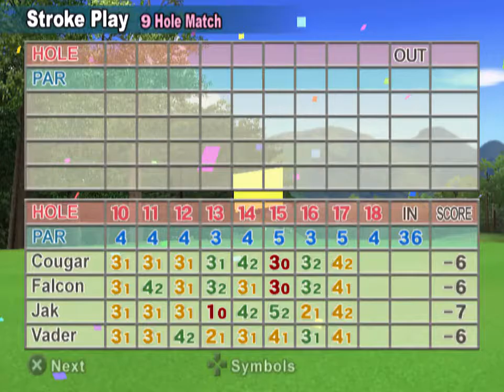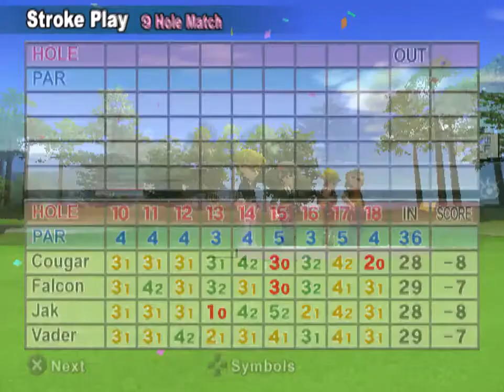Everybody's Golf 4 (PAL Ver.) - Cougar vs. Falcon vs. Jak vs. Vader (CPU Stroke)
Cougar: Standard gear
Falcon: Standard gear
Jak: Standard gear
Vader: Standard gear

Course: Fujizakura C.C. | 9 Hole (IN) | Regular Tee